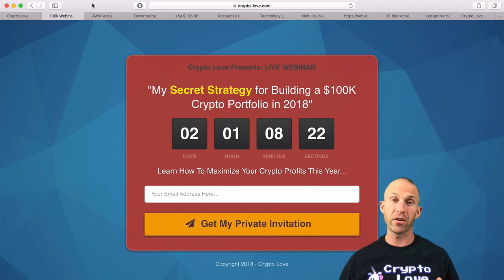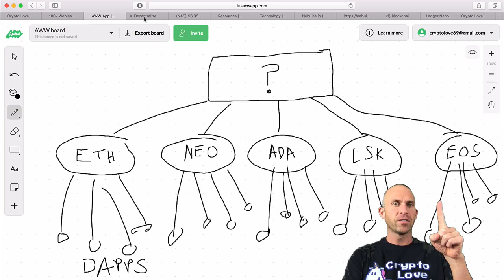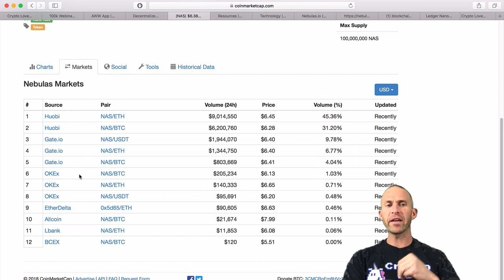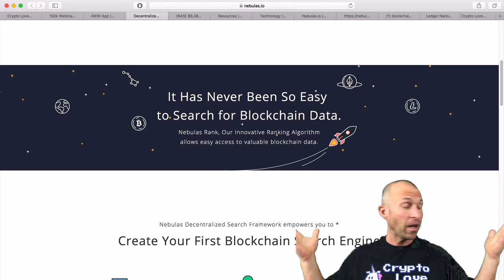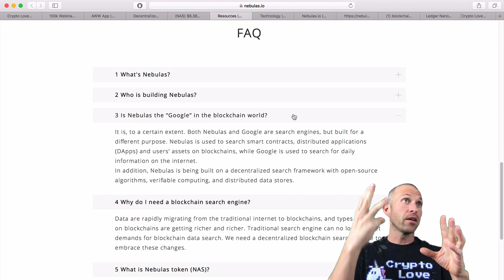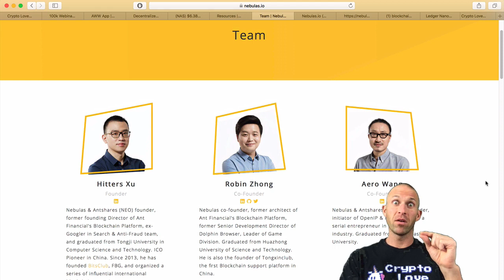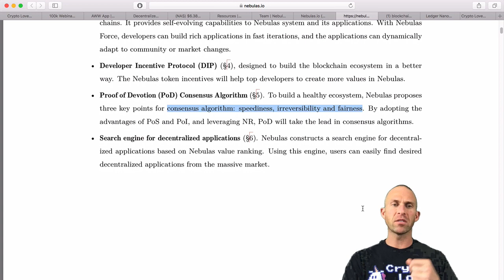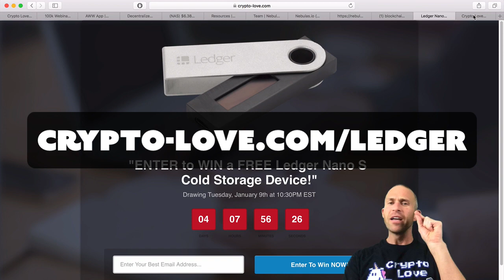My #1 Cryptocurrency Pick for 2018... for Massive Gains!